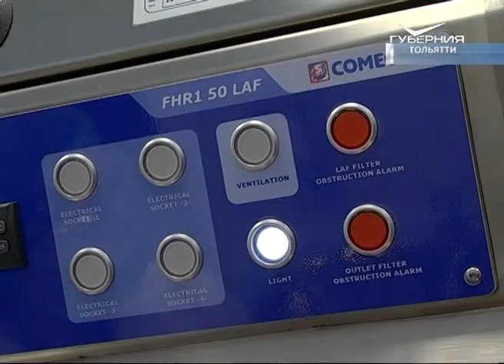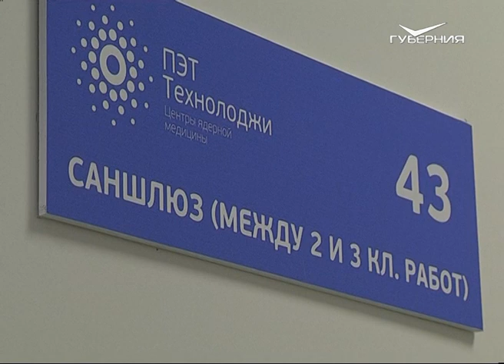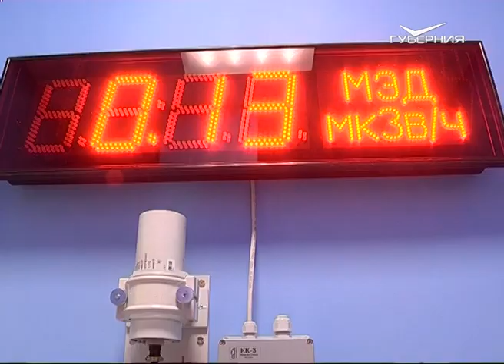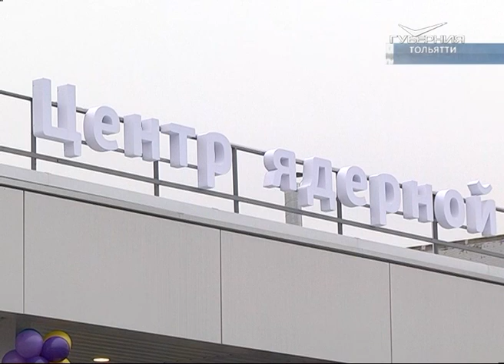В Тольятти открылся первый в регионе Центр позитронно-эмиссионной томографии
На территории Тольяттинской 5-й городской клинической больницы открыли первый в Самарской области и девятый в России Центр ядерной медицины, оснащенный ПЭТ/КТ-сканером. Эта новейшая методика высокоточной диагностики позволяет определять распространенность онкологических процессов в организме пациента, уточнять диагноз и стадию, оценивать эффективность проводимого лечения и планировать лучевую терапию. Совмещенное применение ПЭТ/КТ-технологии используется, в основном, в онкологии, но возможно применение в кардиологии и неврологии.

Услуги тольяттинского ПЭТ-центра будут доступны для всех жителей Самарской области, в том числе, и по ОМС, бесплатно по направлению врача. Ежедневно ПЭТ/КТ-диагностику смогут проводить 18 пациентам, в год - до 7 тыс. человек. Раньше ради подобных исследований больным приходилось ехать в Уфу, Москву или другие центры.

В марте 2018 года второй в регионе ПЭТ-центр планируется открыть в Самаре. Так же, как и в Автограде, его строительно стало возможным благодаря частно-государственному партнерству.
Федеральная сеть центров ядерной медицины компании "ПЭТ-Технолоджи" - это проект РОСНАНО.